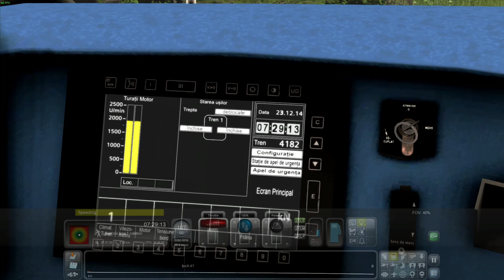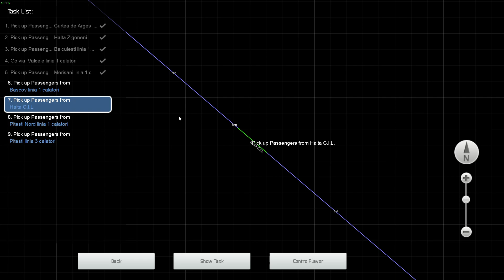Train Simulator x64 2023 09 16 18 33 45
Valea Oltului Mega Route V1.0

Product info

Version: 1.0
Provider: RailStudio
Category: Routes

Valea Oltului Mega Route is now available! The DLC has a length of 300 kilometers including: L201 Babeni -Ramnicu Valcea – Sibiu, L219 Ramnicu Valcea – Valcele, L906 Pitesti – Valcele – Curtea de Arges, L208 Sibiu – Copsa Mica, M300 Copsa Mica – Medias.